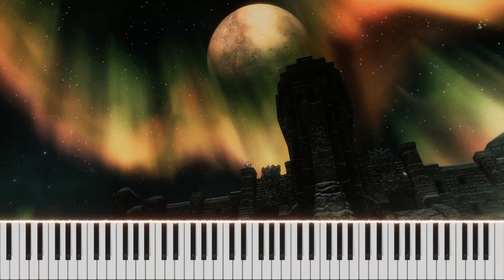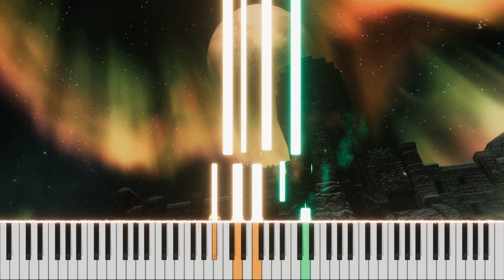Secunda From Skyrim OST - Piano Tutorial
Learn How To Play Piano Today! Secunda from Skyrim